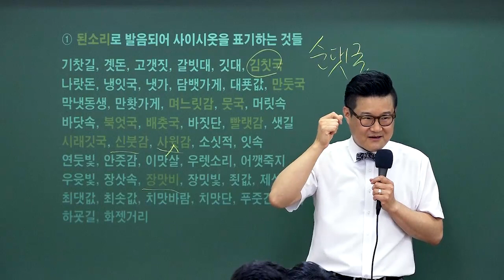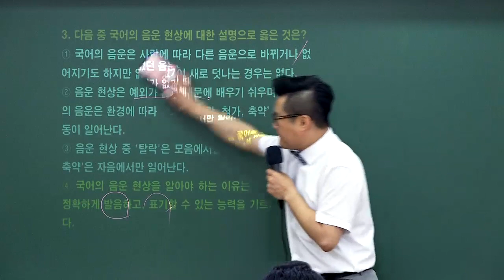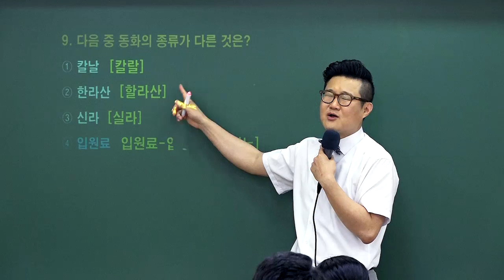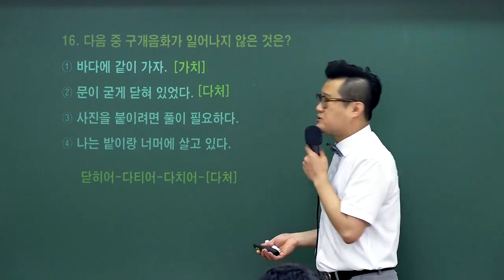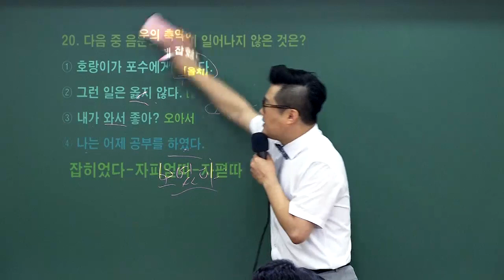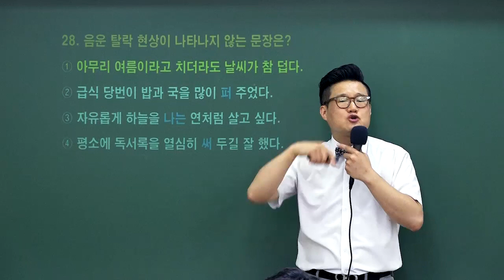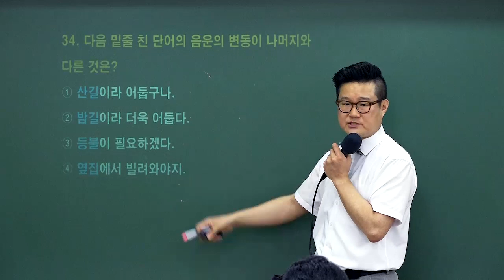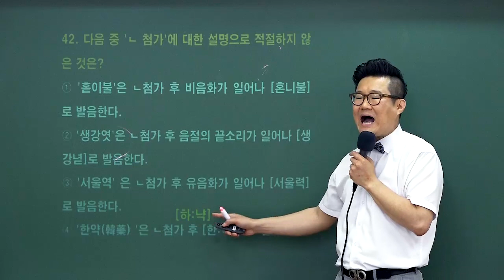22년 군무원국어 핵심이론특강 3강 - 와우에듀 류승범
방대한 국어내용 중 군무원 출제비중과 시험에 맞춘 압축이론 강의입니다.
앞으로 핵심이론특강은 문법, 비문학/문학 내용까지 담아

✔ 초시생이시라면 군무원국어의 핵심요약포인트를
    정리 및 이론회독 하실 수 있는 기회!